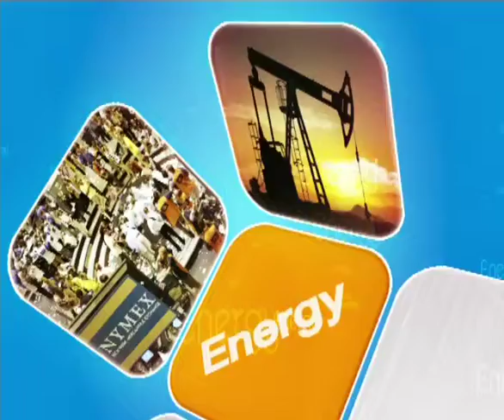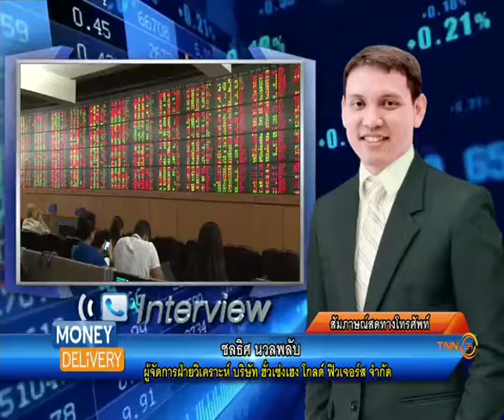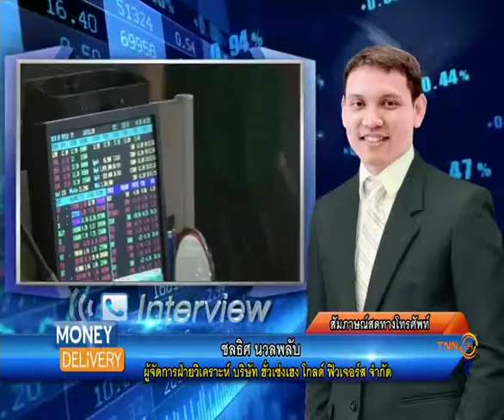Money Delivery B2 17 03 59